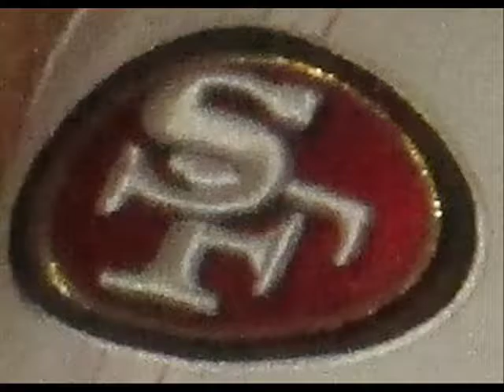Viva Cepeda Cal Tjader, San Francisco Moods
...Cal Tjader San Francisco Moods 1958